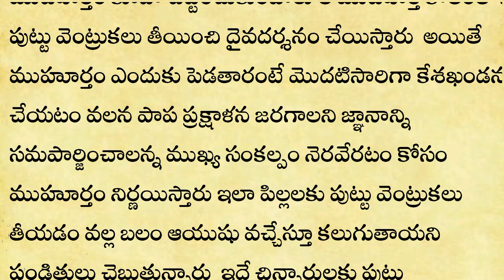స్త్రీలు జుట్టుని పడేసిన అమ్మేసిన మీకు జరిగేది ఇదే..!| ధర్మసందేహాలు| లక్ష్మీ కటాక్షం| గృహ నియమాలు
dharmasandehalu
natural healthtips
thalapatara nidhi telugu
money earing
2024 జనవరి 1వ తేదీన ఆడవారు మర్చిపోకుండా ఈ రంగు చీర కట్టుకుంటే సంవత్సరమంతా భర్త కి అపార ఐశ్వర్య యోగం